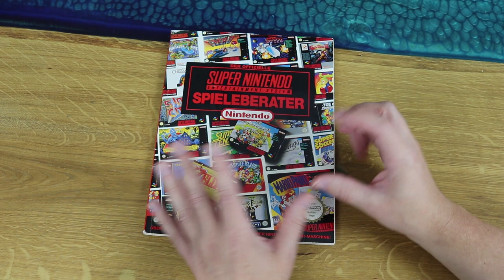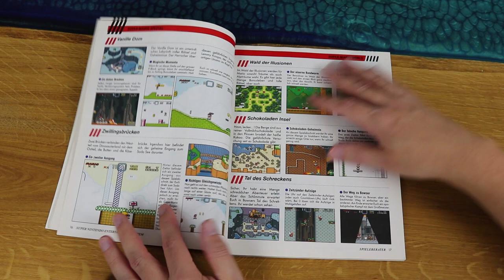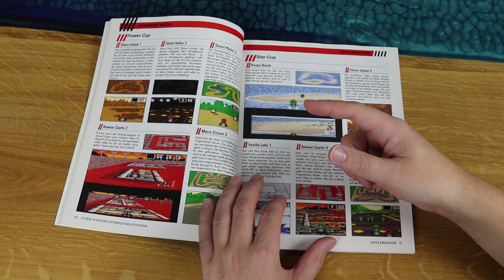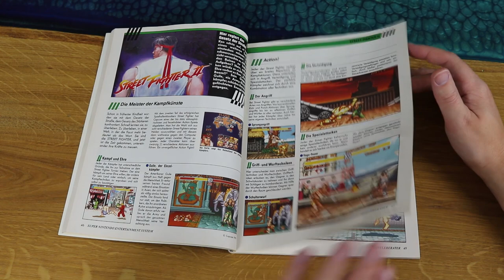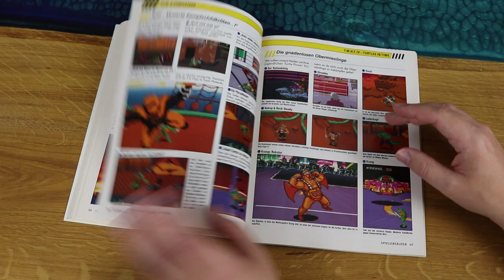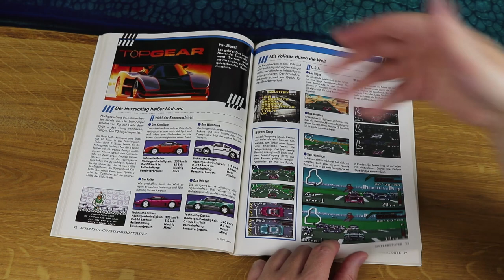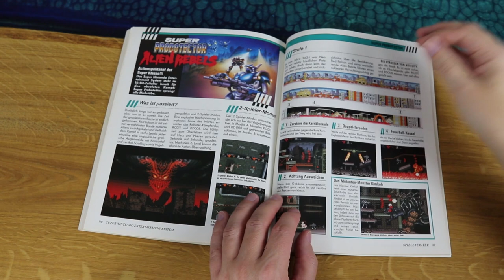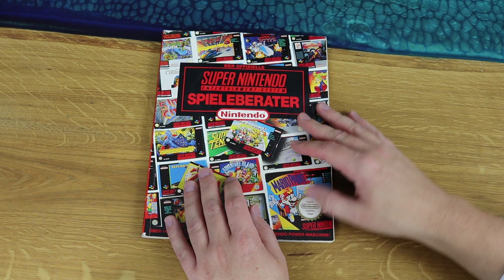Einführung in die SNES Welt! Retro Panda blättert in: Der offizielle Super Nintendo Spieleberater!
Es ist wieder blätter-Zeit! Dieses mal ist der offizielle Spieleberater für das Super Nintendo aus dem Jahre 1992 dran. Welche Spiele werden alle gezeigt? Schauen wir es uns zusammen an!